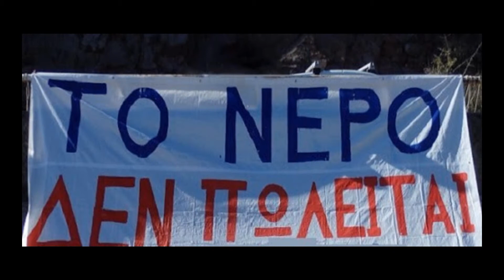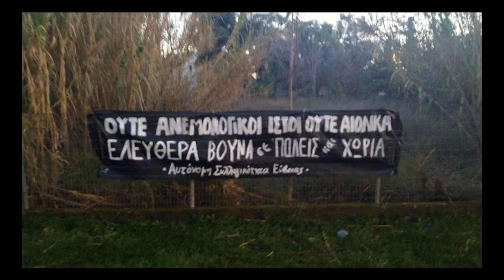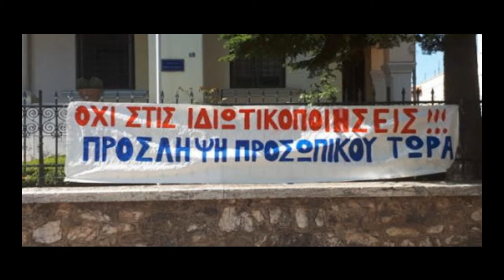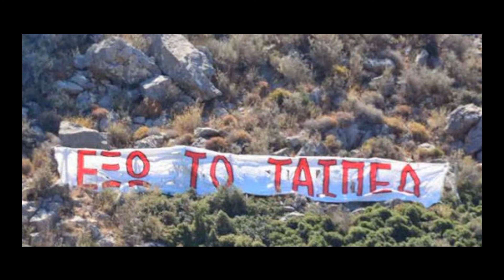Κακό Συναπάντημα (band) - Πωλείται